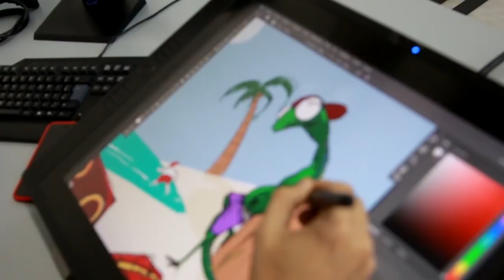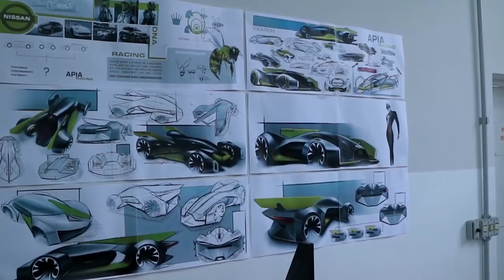QUER TRABALHAR COM GAMES?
No vídeo de hoje vamos no Instituto Mauá de Tecnologia para conversar com profissionais sobre oportunidades de trabalho na área de games! Quer saber mais? Acesse